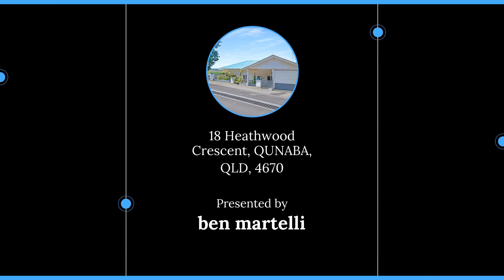18 Heathwood Crescent, QUNABA, QLD, 4670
🔔 For Sale - O/A $467,500 - Views & Charm Galore! Original Hummock Homestead.